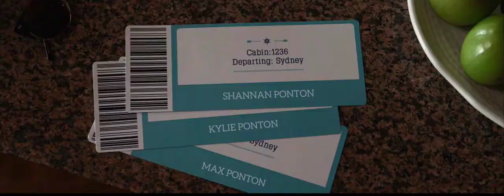Shannan Ponton's High Seas Adventure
Check out Carnival Cruise Lines ambassador Shannan Ponton's High Seas Adventure! Write your own high seas adventure for your chance to win a cruise for you and 3 friends. There's a cruise to be won every month. youradventure.carnival.com.au